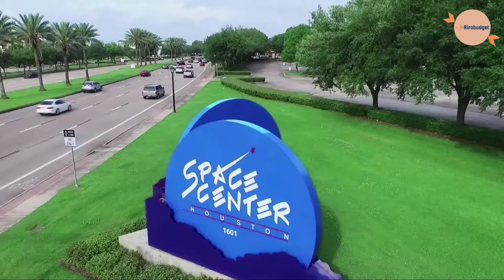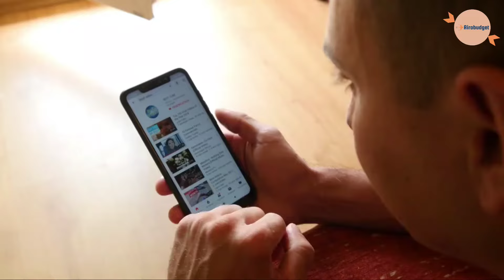Top 10 places to visit in Houston Texas - Travel Guide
Top 10 places to visit in Houston Texas
The city of Houston in Texas is an ideal holiday destination filled with unique and fun experiences for the folks to enjoy. Being the fourth largest city in the United States, Houston houses the famous Houston Space Center, tourist attractions, renowned restaurants, and wonderful museums that are sure to impress those who are the hardest to please. Here is a list of interesting, unique, and fun places you can visit during your trip to Texas: